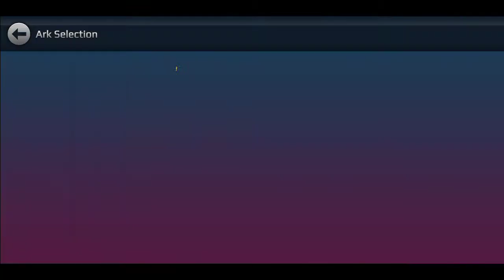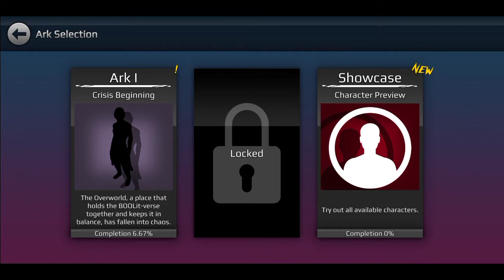BURST TO POWER GAMEPLAY WALKTHROUGH ANDROID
Power Level Warrior is back! The best Anime Fighting Action Role Playing game!

The creator of Power Level Warrior is back with the ultimate Anime Fighting Role Playing! Unlock heroes from Legends Within, Power Level Warrior 1, Power Level Warrior 2,  The Final Power Level Warrior and other BOOLit related games to take into battle. Explore, Battle, Train, Level Up and Power Up your warriors. Take them to the next level by unlocking new Powers, Awakening Forms and Transformations.